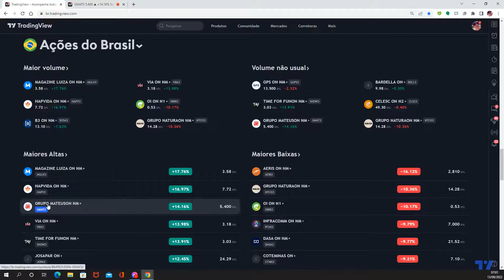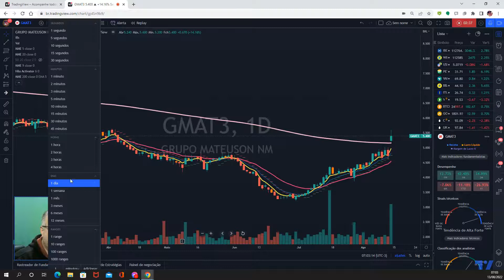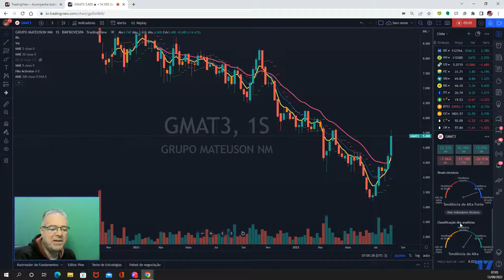Grupo Mateus (GMAT3) chamando a atenção !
ATIVO: GMAT3 (Gráfico diário e semanal)

Olá amigo trader ! Olá amigo investidor !

Grupo Mateus chamou atenção pela variação de volume e também pela valorização recente.

Graficamente está em uma situação excelente, no gráfico diário rompeu a forte média de 200 períodos (mme200) com um gap. Opera com médias móveis compradas bem como o hiloacativator.